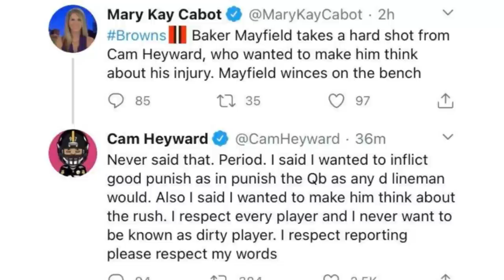Things Have Gotten Absolutely RIDICULOUS!